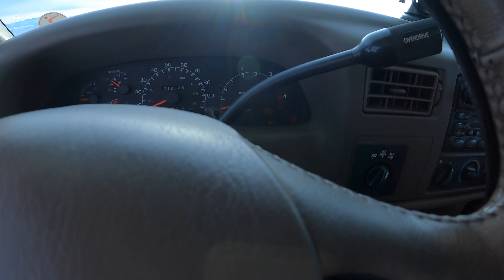2,000 mile road trip in a 24 year old truck, what could go wrong?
We don't want any prostitutes! We climbed, we hiked, we almost got into some trouble by underestimating a hike in the snow, at night. We broke down in a snow storm, we had a good time!